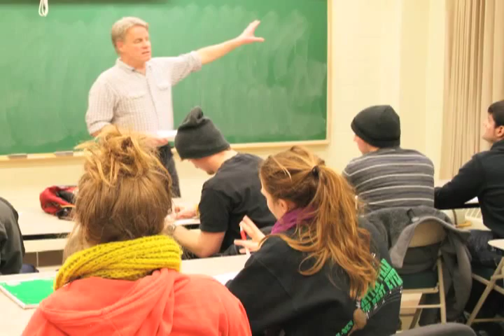Basic Astronomy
Ohio University astronomy instructors George Eberts and Tom O'Grady describe what students learn in their classrooms and on evening field trips to study the planets and stars.

Original music by Andrew Gross